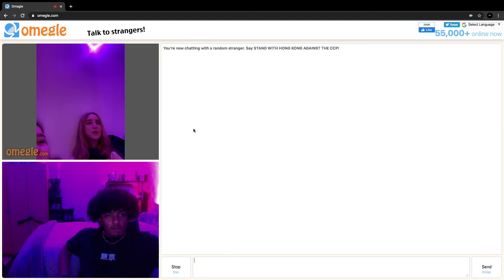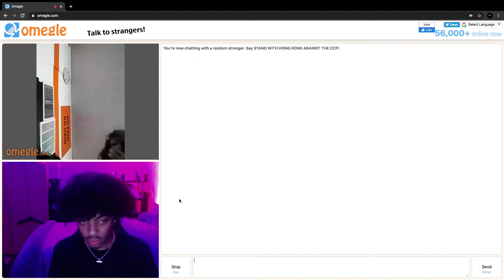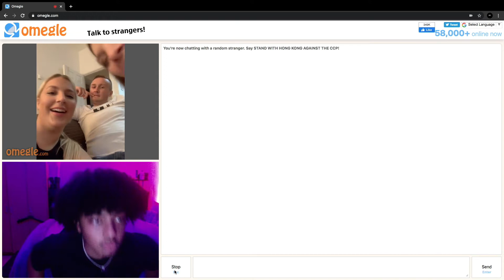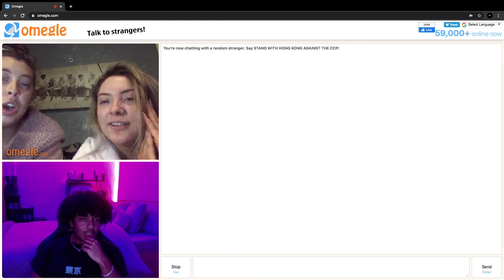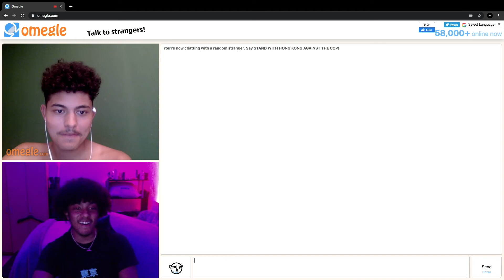What Makes The Perfect Man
Yeeee Mum and Dad... please don't watch this one I'm a good boy I swear.